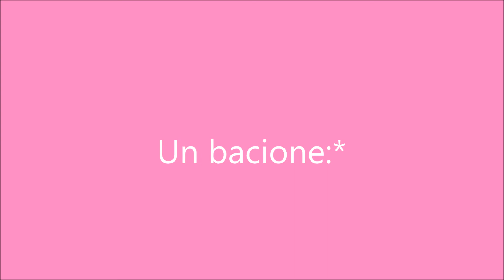1° Review matitoni correttori puroBio Cosmetics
Ciao ragazze:) Oggi nuovo video..vi parlo della mia esperienza con i correttori ricevuti dall'azienda PuroBIO Cosmetics che ringrazio per la collaborazione:) Aspetto i vostri commenti, fatemi sapere se gli avete provati!Un bacione grande, a presto:*:*

Sono a disposizione per info, collaborazioni, richieste o dubbi, la mia mail e':

Grazie per i mi piace, per l'iscrizione e per i commenti!

UN BACIONE...A PRESTO!!